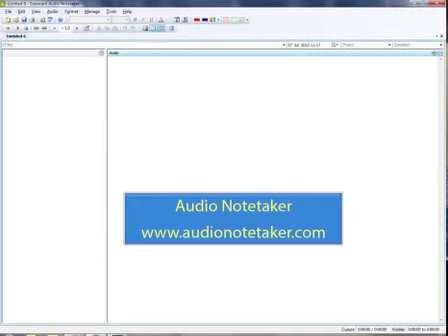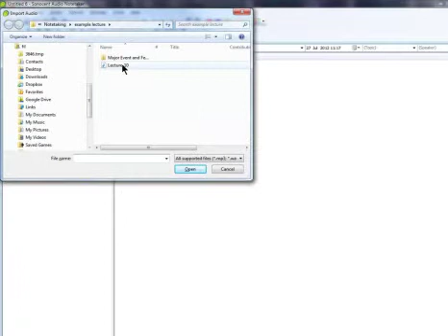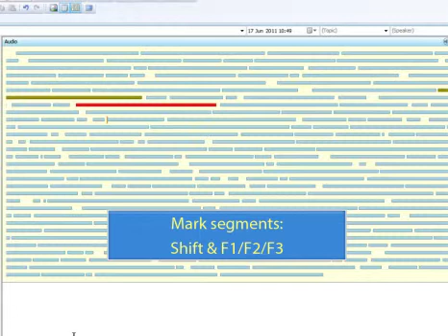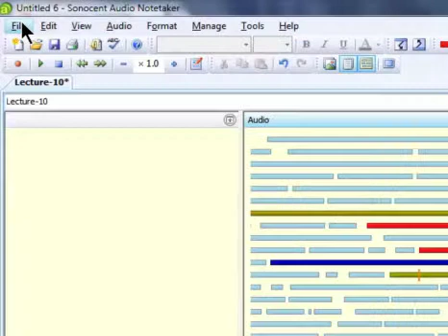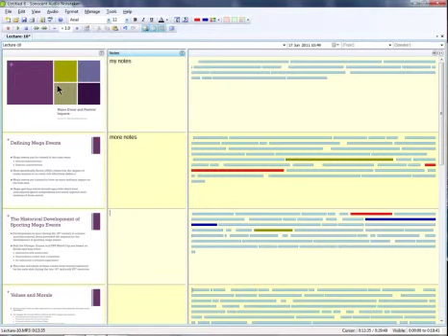Audio Notetaker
A quick guide to using Audio Notetaker.  Get a visual representation of audio recordings, add your own notes and link it to Powerpoint slides.